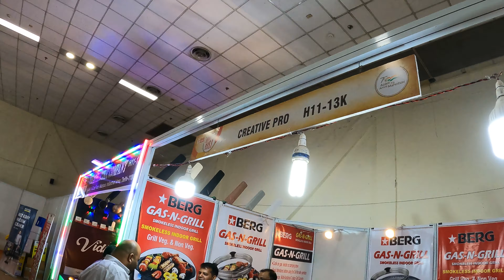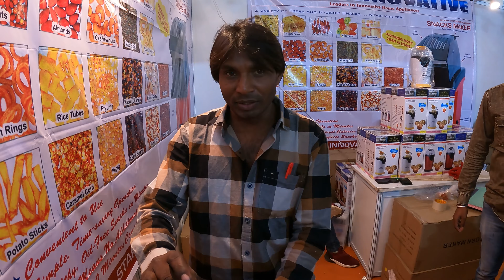International Trade Fair 2022 | Hall 11 & 12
India International Trade Fair Pragati Maidan 2022 is set up after one year gap. IITF Pragati Maidan ever since it’s inception in 1980 has evolved as a major event for the business community It is a premier event organization by India Trade Promotions organization (ITPO), the nodal trade promotion agency of the Government of India. The event is held between 14-27th November every year at Pragati Maidan, New Delhi India.

This is the largest integrated trade fair with both B2B and B2C components. It is one of the largest trade fairs in the world both in terms of exhibitors and visitors participation and has evolved its unique character as an iconic international event. It provides a great platform for trade and industry for sourcing, finding buyers, business interactions, technology transfer opportunities, test marketing, and market access. This Manual provides the exhibitors/participants comprehensive information regarding their participation in IITF-2022.

TICKETS
The India International Trade Fare, one of the country’s largest commercial and trade events, will take place in New Delhi’s Pragati Maidan from November 14 to November 27 the event will have tickets available at 65 Delhi metro stations.
The tickets can be purchased from 9 AM to 4 PM at these stations customer service center's according to the DMRC Also the tickets can be booked from BookMyShow platform.

TIMINGS
Business Days - 14th to 19th November 2022
Public Days - November 19 to 27, 2022 - 9:30 A.M to 7:30 P.M